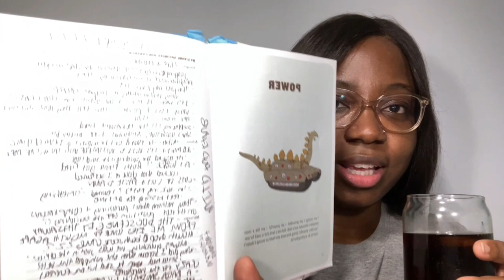Drama Shop Talk: Love and Leashes Review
Newfound SM Global Shop Ambassador over here! I love getting merchandise whenever I can so being an SM global shop ambassador just made sense. I can get the albums, lightsticks, stickers, WHATEVER I want from here.

Here's the link to my "Liked Video" playlist. It is filled with all different music videos that I have reacted to. Definitely check out the actual mv